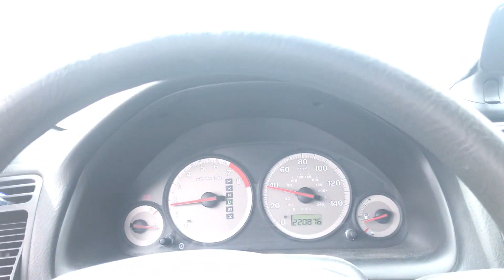Visiting Area 51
Area 51, it's a popular topic of ufology and the most famous "Top Secret" base in the world. Daniel Alan Jones with The Vortex travels toward Groom Lake, Nevada to visit the entry points of Area 51. Take a modern look from public property as Daniel shares about its mysterious history, lore, implications, and consequences. Fortunately he made it out alive and with a special guest for a surprise ending!